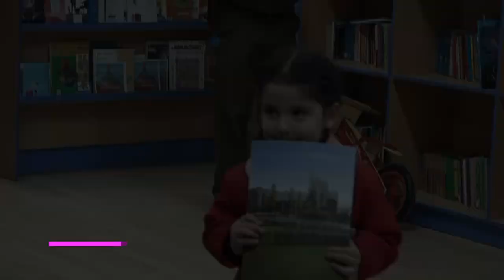Educación Vial - Escuela República de los Estados Unidos